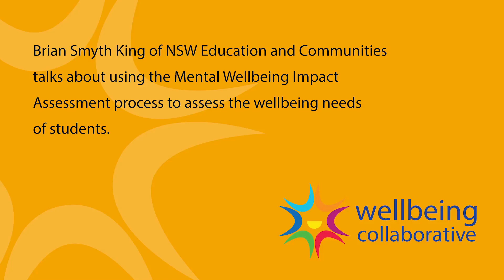EDUCATION Video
Brian Smyth King, Executive Director of Learning and Engagement from NSW Department of Education and Communities, talking about his views and experiences of Maudsley International's Mental Wellbeing Impact Assessment (MWIA) programme